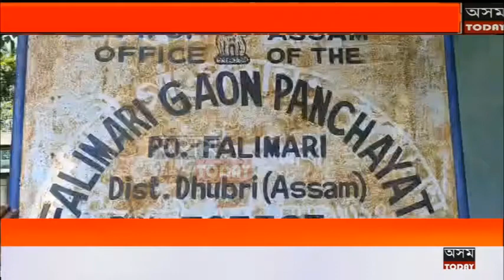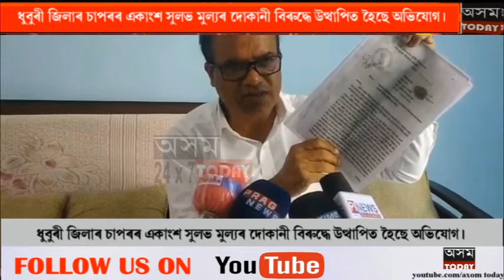ধুবুৰী জিলাৰ চাপৰ সমবায় সমিতিৰ একাংশ সুলভ মূল্যৰ দোকানীৰ বিৰুদ্ধে উত্থাপিত হৈছে অভিযোগ।